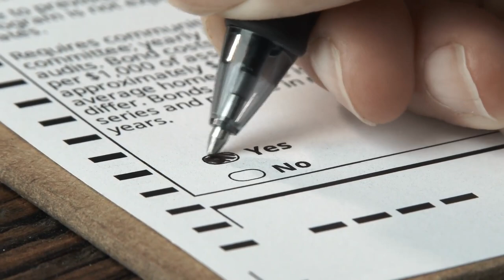The 5 Good and Bad | New Hampshire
New Hampshire is considered by many to be the most beautiful state in New England; the state also has a high quality of life score. However, no state is perfect, and it will be up to Adam of Moonlight Productions to bring you the good and the bad about the Granite State.